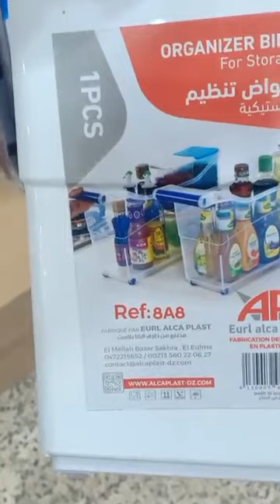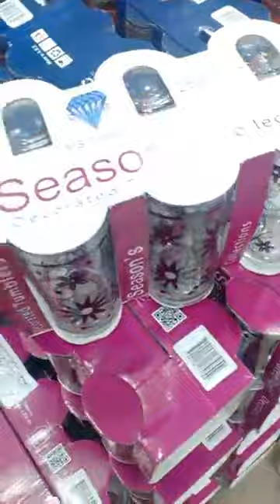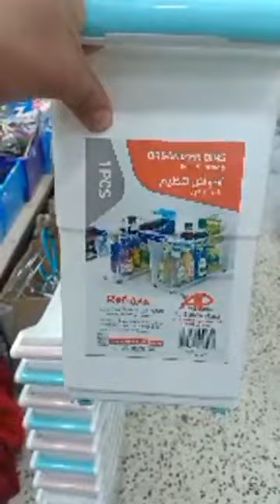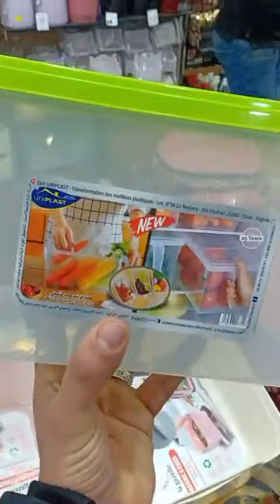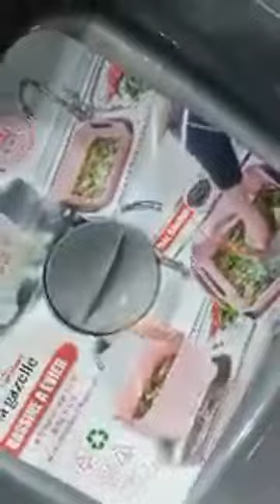بزار السلطان رود سيلاق 1014سطيف